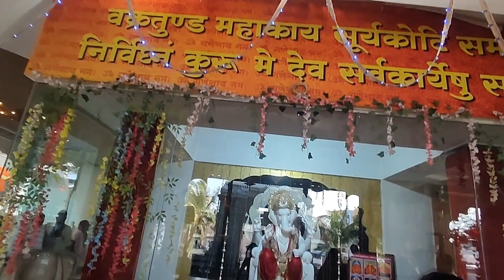माहेरातला शेवटचा दिवस😔 आज मारली घराकडे चक्कर 🙆🏻‍♀️ पुण्यातील हे गार्डन तुम्ही पाहिले आहे का? 🤗